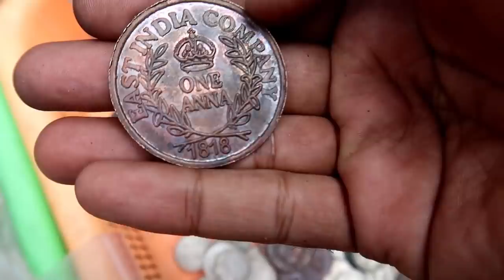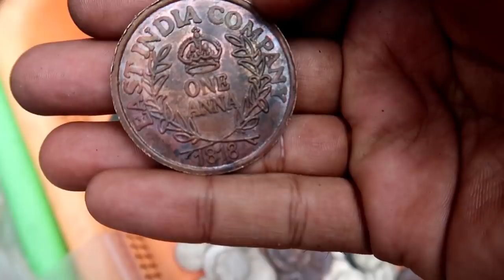பழைய பொருட்கள் குவியும் ஞாயிற்றுக்கிழமை சந்தை 📼📷☎️📟|Sunday market |Tamil vlogs | Dr.Bala's vlog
Sunday market in tamil sangam road,Madurai is very famous for vintage collections and used electricals and electronics collections and much more...Must visit destination if you are very fond a vintage collections...

Hospital address :
21/11, New street ( Landmark - Sivan temple south / Dhanapalan, Marakadai, backside) , Sivagangai town,